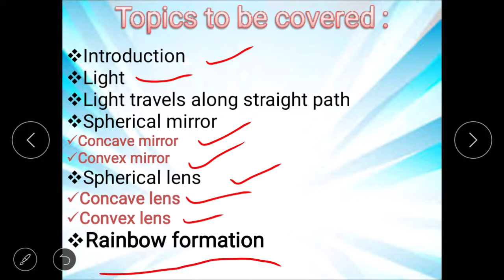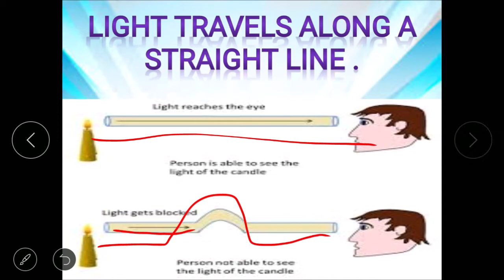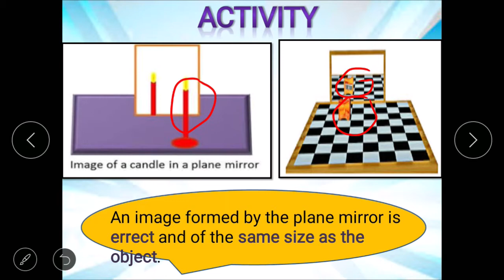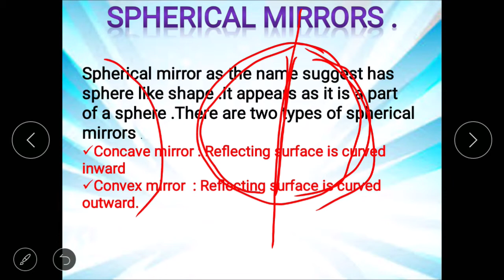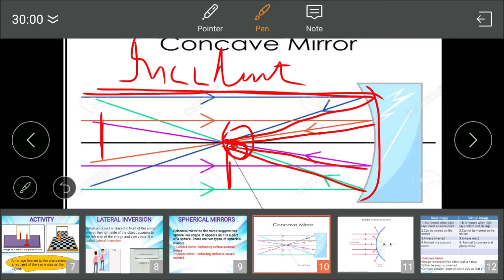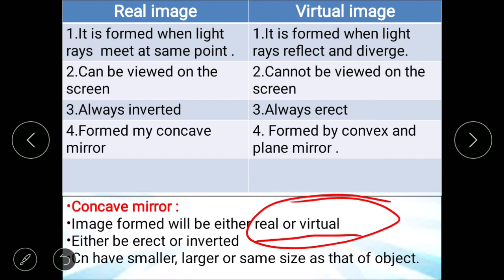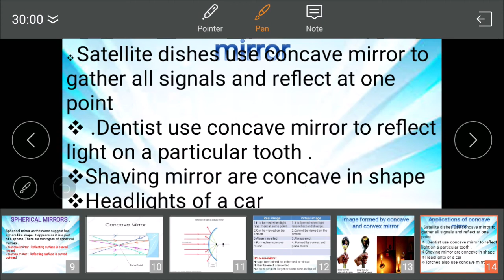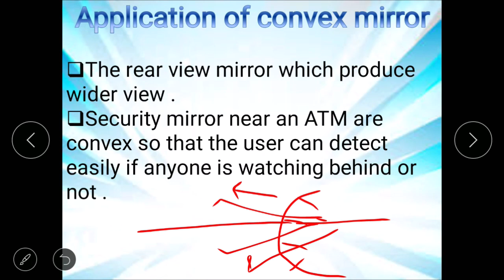Science | Class 7 | Chapter 15 | Light (Part 1) by Jugnu (Shiksha Prabha)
In this chapter, we will first go through the topic of Light Travels Along A Straight Line. Then we will go through the topic of Reflection of Light, Right, or Left! Playing with Spherical Mirrors and Images Formed by Lenses. And then, we will finish the chapter with the topic of Sunlight — White or Coloured?

Jugnu let’s make everyone shine is a registered NGO under the society registration act in India working for child rights and child education. It was set up in 2014 and is registered under the Society Registration Act of 1860. There are an estimated 471.9 million children in India. We work for their rights and education such as for admission in school, quality education, support against child abuse, and many more at a national, state, and societal level.